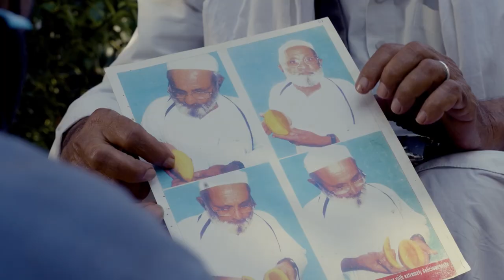MEET KALEEM ULLAH KHAN, THE FATHER OF 300 VARIETIES OF MANGOES IN INDIA | IT HAPPENS ONLY IN INDIA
Meet Kaleem Ullah Khan, the father of 300 varieties of mangoes in India

S02EP02 | IT HAPPENS ONLY IN INDIA